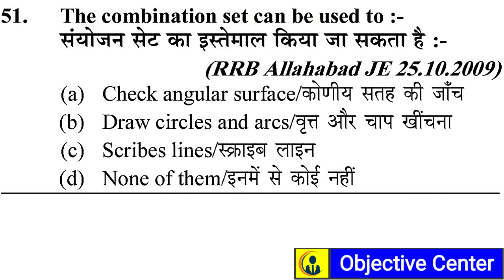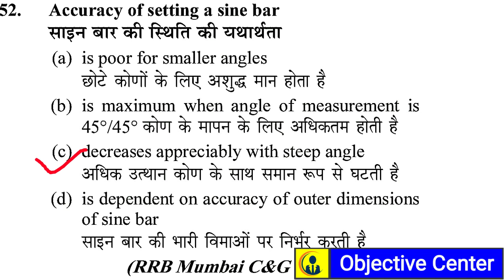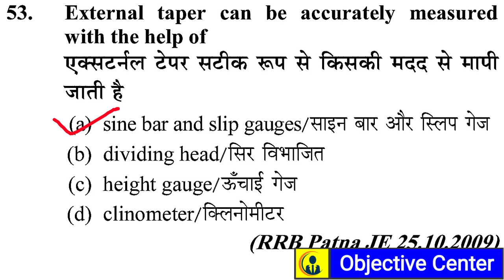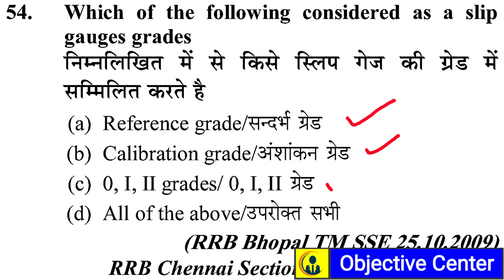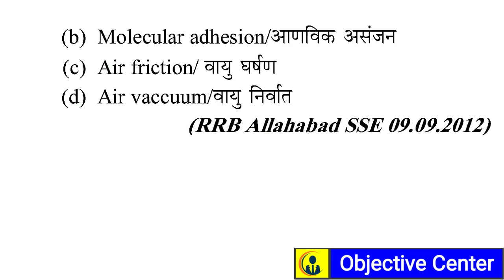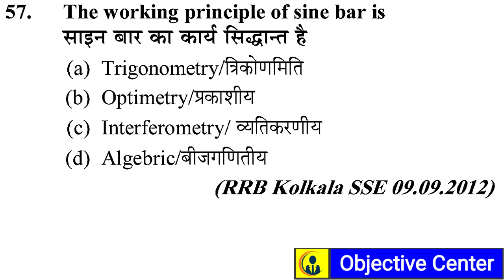Angular Measurement | कोणीय मापन | Metrology (मापनिकी) 150 MCQ in Hindi/English by Objective Center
धन्यवाद

ऑब्जेक्टिव सेंटर
ऑब्जेक्टिव सेण्टर
ऑब्जेक्टिव सेन्टर
ऑब्जेक्टिवेसेन्टर
ऑब्जेक्टिवसेन्टर
objective center
objective centre
objectivecentre
objectivecenter